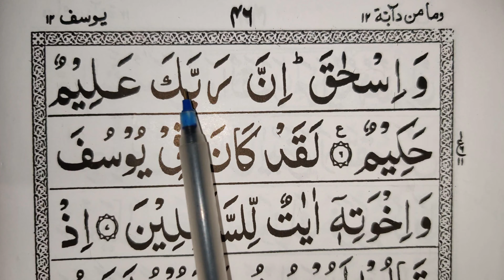Surah YUSUF, QURAN TRANSLATION, 1st RUKU, easy to learn TARJUMA in URDU and HINDI word to word